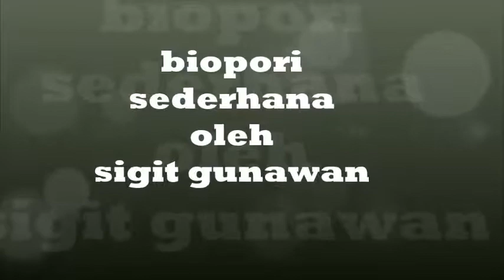JUARA I GREENSCHOOL FEST 2015 BIOPORI SEDERHANA